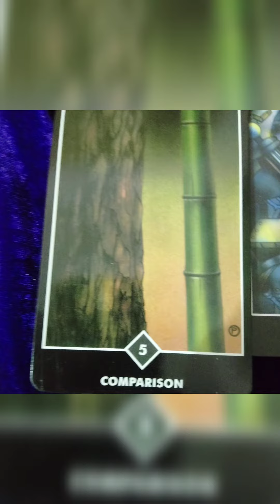Is Comparison ruining your confidence ❗.